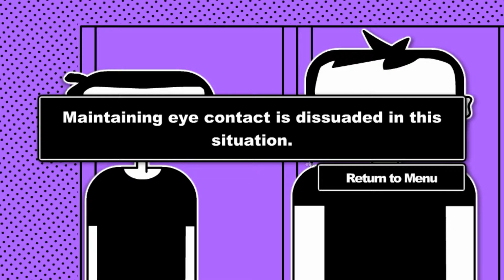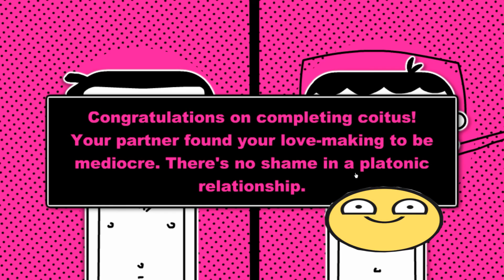Free Games! - Freeio Trio September 2015 Edition.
NOTE*- sorry for the black screens in the towel game for some reason my capture screwed up.

--GAMES--

--Music Used--